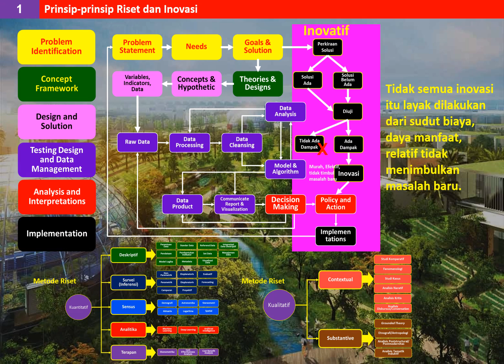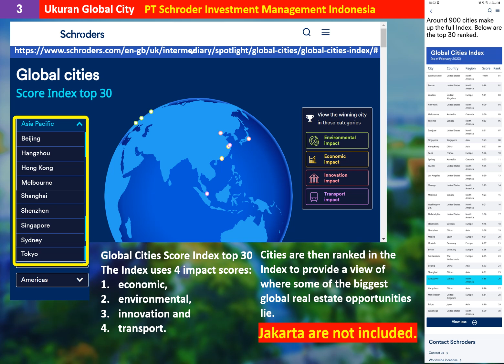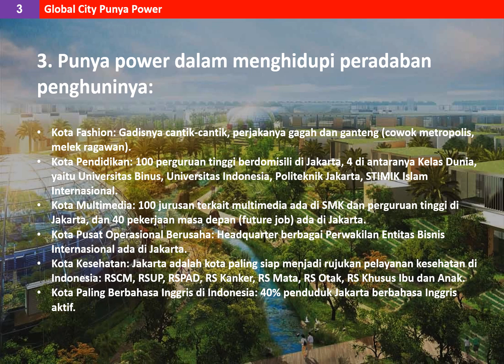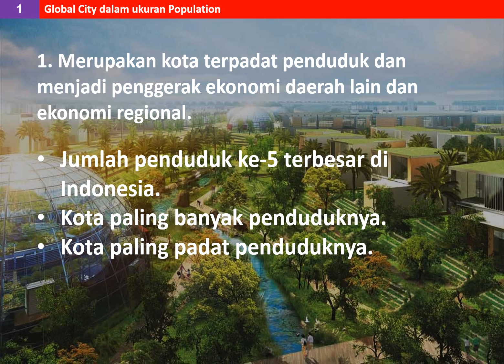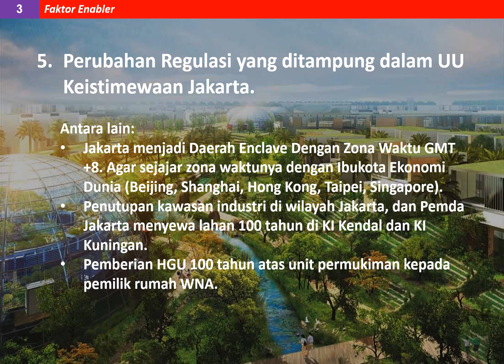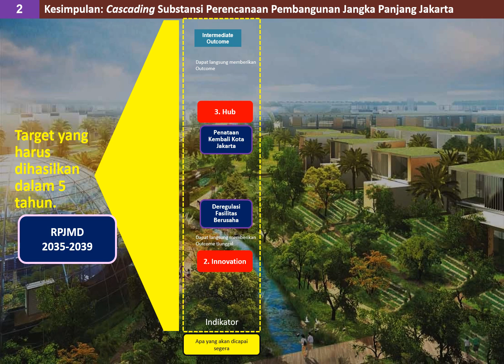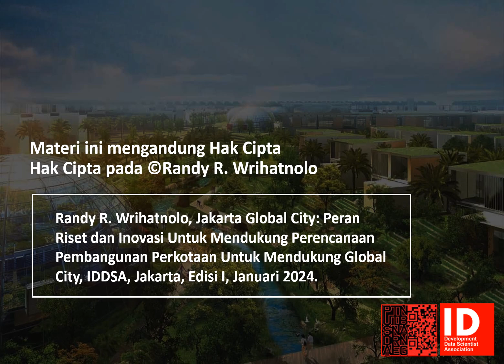MDP10 Peran Riset Perencanaan Pembangunan Perkortaan dalam Perencanaan Jakarta Global City, Randy RW